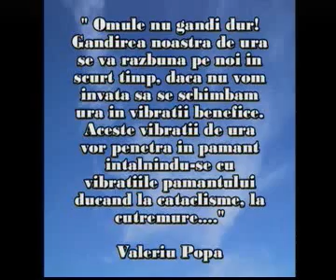Valeriu Popa 12.10.1991 v2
Valeriu Popa